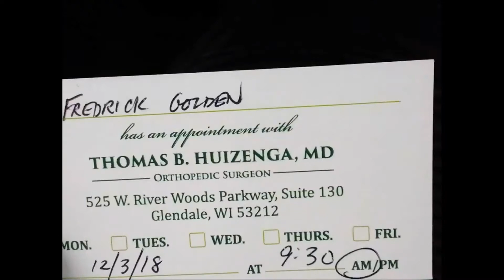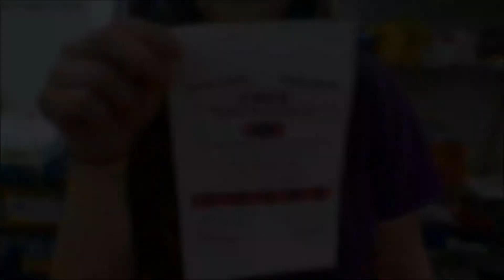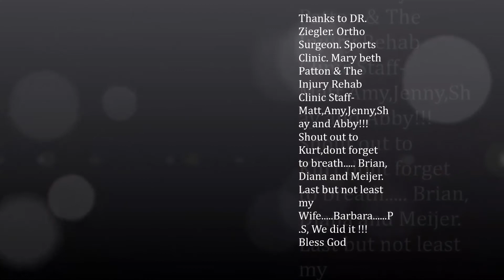Road 2 Recovery Fredrick Golden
Two years of therapy from a Rotator Cuff Tear in 2018!!